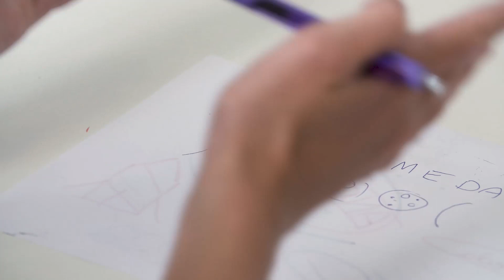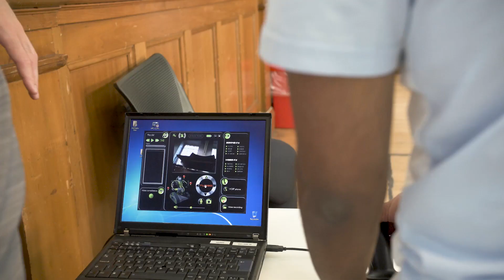Scottish Space School 2023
The Scottish Space School is a week-long programme held on the University of Strathclyde campus where successful applicant S5 pupils will attend to learn from some of the world’s leading figures in space travel, including NASA astronauts and engineers. The week involves lectures, activities, and group projects aimed at exploring engineering skills and knowledge. Take a look at how this year's participants got on!